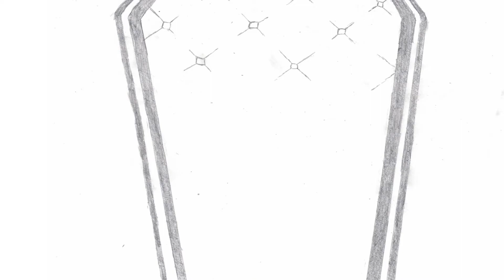KING【Etho the Snowman cover】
I did the drawing :)